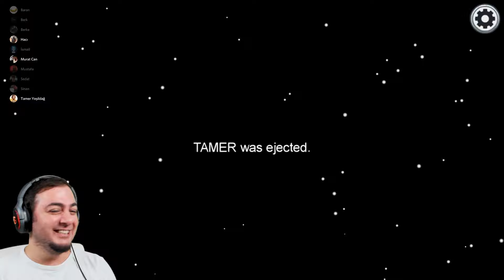YALANCI KATİL KİM? 10 KİŞİ AMONG US Oynadık #6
Yalan söylemek, iftira atmak ve çok daha fazlası bu oyunda: AMONG US. Vampir-Köylü, Hırsız-Polis gibi bildiğimiz çocukluk oyunlarımızın dijital ve 50mb'lik basit hali Among Us oynadık. Among Us'ı 10 kişi oynadık. 2 katil vardı. Herkes birbirini suçladı. Katiller aramızda dolaşıp herkesi hakladı. 3 farklı Among Us oyunu oynadık. Discord üzerinden mikrofonları susturarak dikkali bir şekilde Among Us oynadık. AMONG US çok eğlenceli ve komik bir oyun olmuş. Oynarken çok eğlendik. Herkese iyi seyirler.

Ben Tamer Yeşildağ. TAMER benim oyun kanalım. Burada her gün yeni ve eğlenceli bir oyun videosu yayınlıyorum. Oyun ve oyunlar hakkında her şey burada.. Herkese iyi oyunlar.